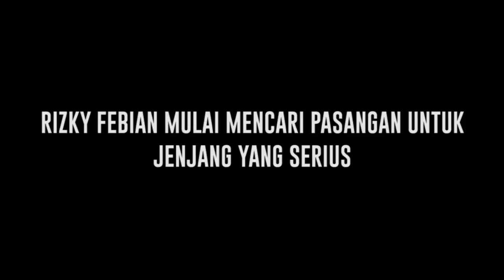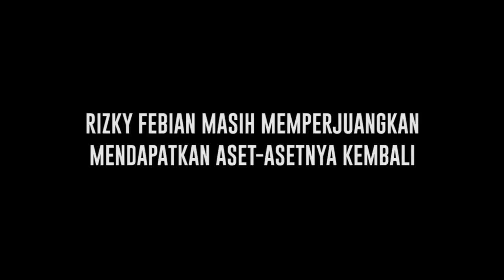Ingin Cepat Nikah, Rizky Febian Mulai Mencari Pasangan yang Serius - Cumicam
Tengah didalam perjuangannya mendapatkan aset-asetnya kembali dari Teddy, ternyata Rizky Febian sudah memikirkan ingin mencari pasangan yang serius untuk ke jenjang pernikahan. Gak neko neko, Rizky Febian gak punya kriteria khusus untuk calon pasangannya kelak.